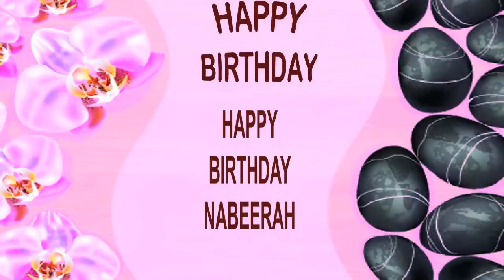Nabeerah SPA - Happy Birthday